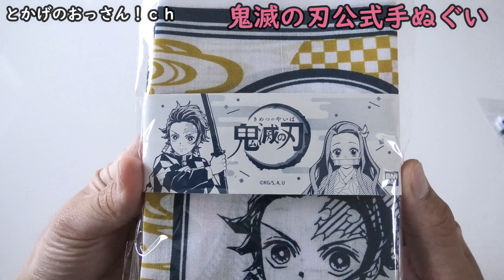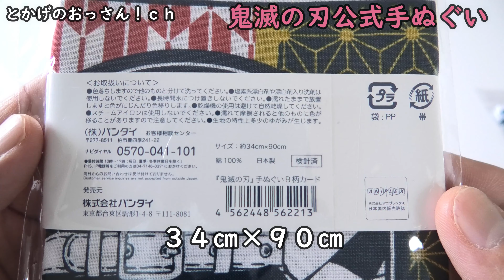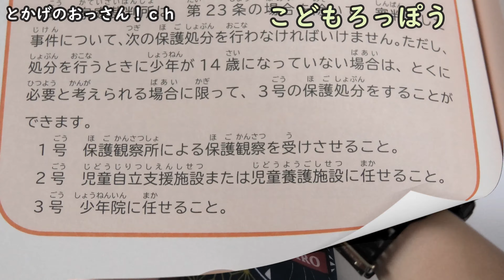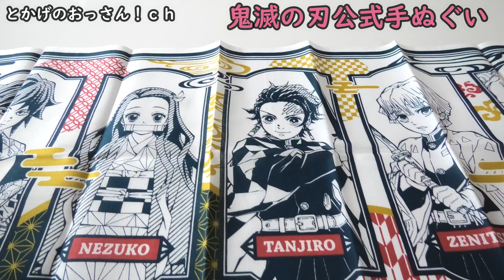【鬼滅の刃公式手ぬぐい】駄菓子屋トカゲのおっさんに鬼滅の刃の公式グッズが入荷したので紹介します Candy store! Gecko`s Uncle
鬼滅の刃くじも明日から発売します(^^♪